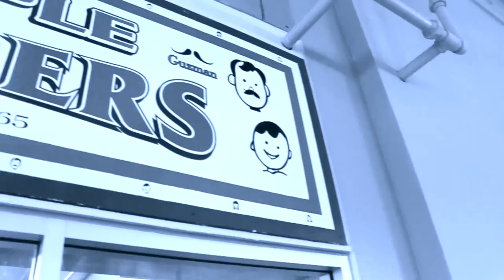Jkush- Simple Maan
Teaser for Simple Man - Ritchie Bamba